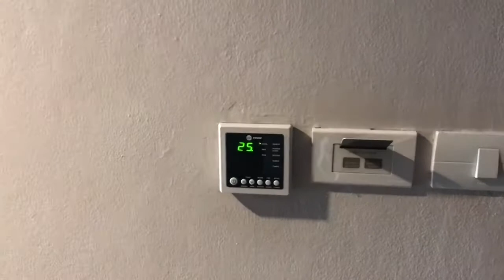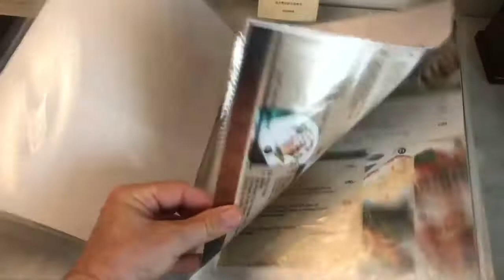My Bangkok ASQ quarantine in Bangkok Thailand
First arrival at my Bangkok ASQ hotel, Casa Nithra.